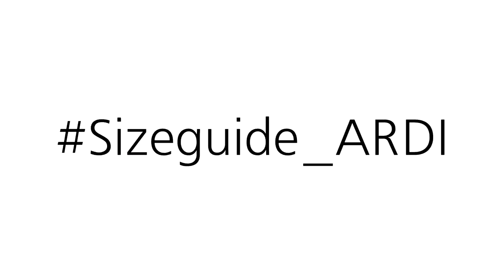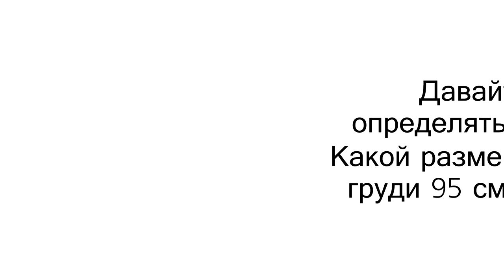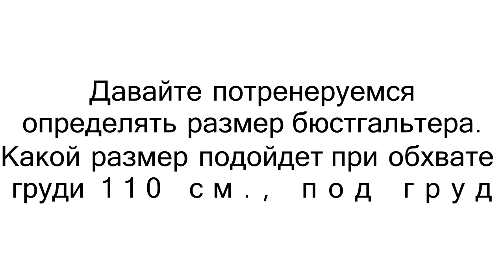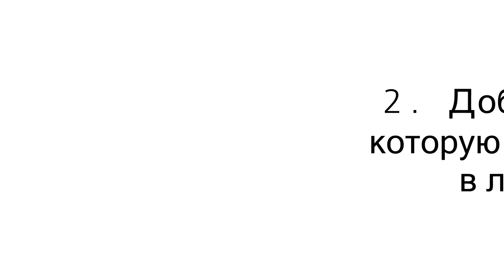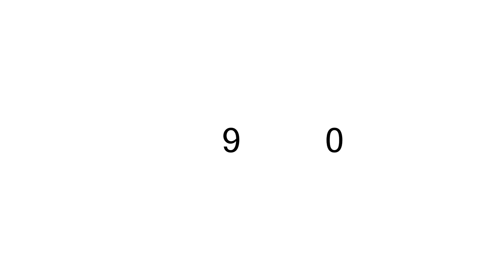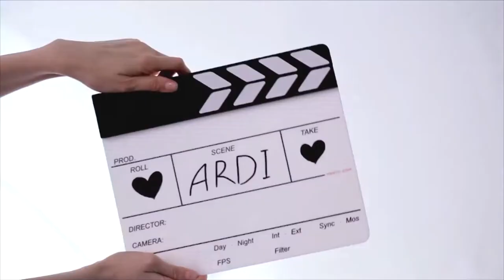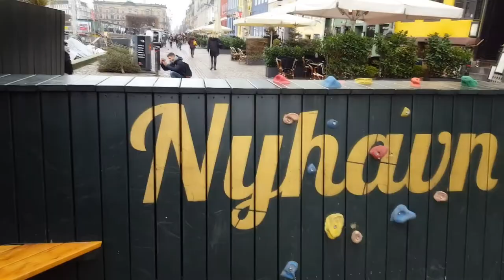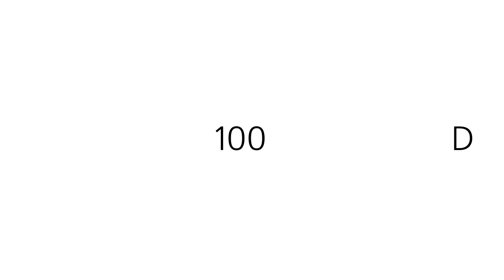ARDI Love Day SALE at AliExpress | Playback RU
Link to Live:
All AliExpress shows